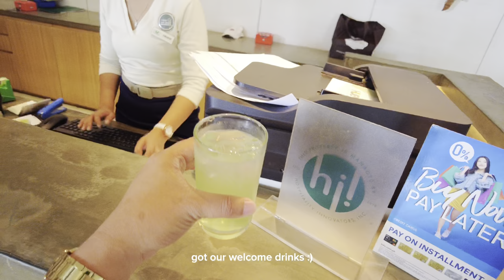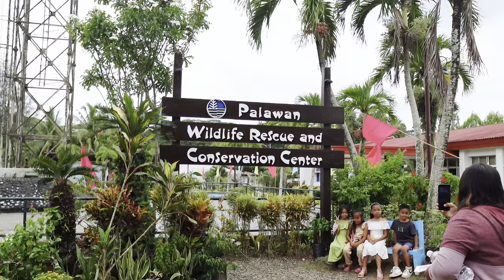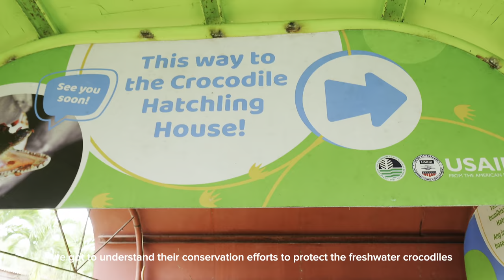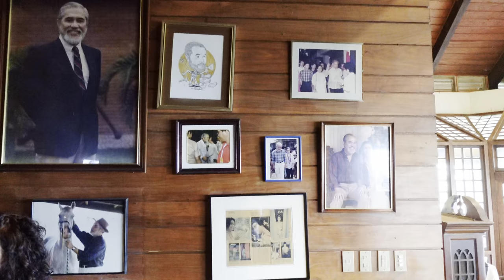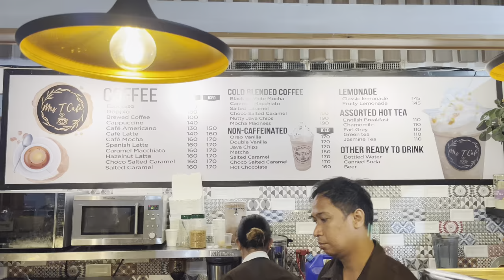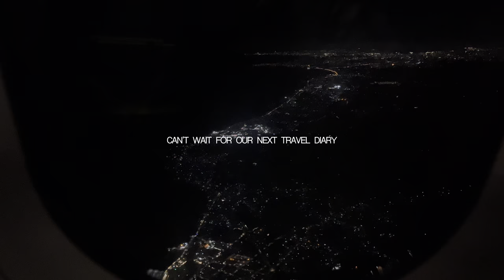Day tour in Puerto Princesa, Palawan ✈️ (budget & expenses, what to see, staycation)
Part 3 of our Palawan Trip!

We stayed in Puerto Princesa for 1 more night to explore the city. Decided to stay in PPS so that we won't be late with our flight since El Nido to PPS airport would take us around 6 hours travel, so we're just making sure that we are on time.

Hue Hotel is one of the best choices to stay. Nice, clean and decent hotel plus FREE breakfast! And for our city tour, we booked the trip at the concierge. Not sure if all hotels provide city tour though.

The city tour was so much fun! Our favorite part was the crocodile viewing at Crocodile Farm. We were astound with how big the crocs were. Our first time to see such huge crocodile.

Definitely, there's more to see in PPS than meets the eye. Such lowkey place but such a rare gem. Hope you enjoyed this video and we'll see you guys on our next travel vlog. ❤︎